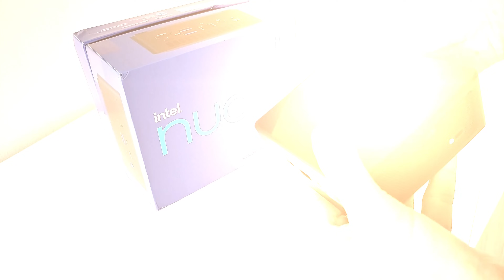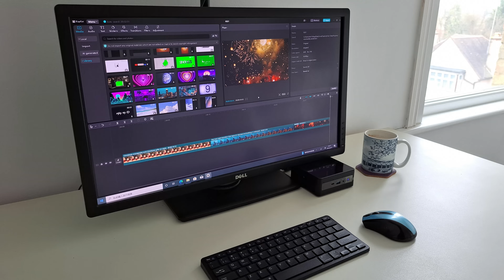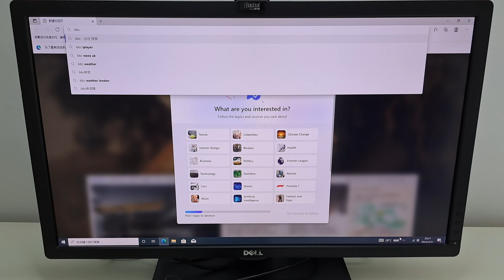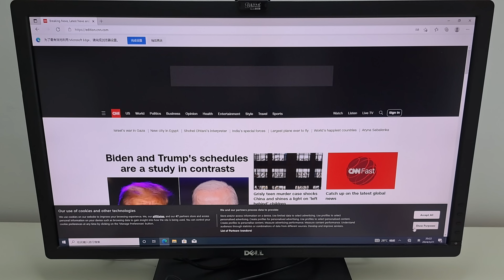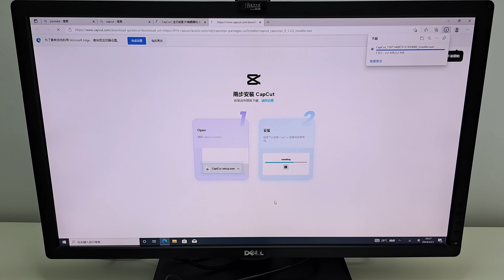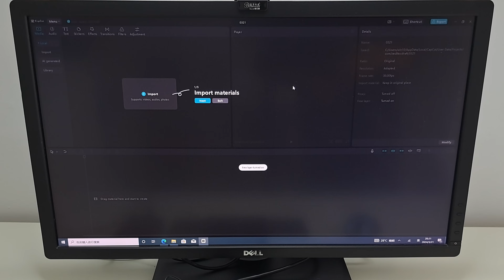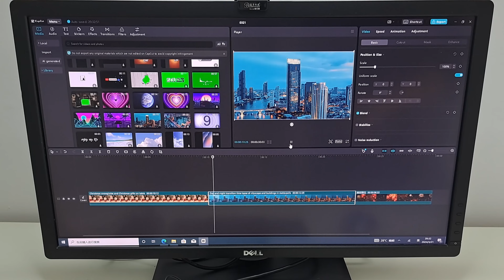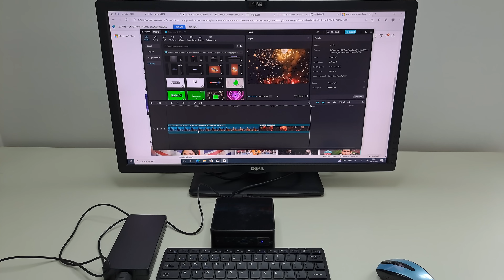竟然在淘寶買 電腦 ？ 開箱 + 試機 ！會爆炸嗎？！🔥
🎉 究竟淘寶購買的電腦能否滿足我的需求？你絕對不能錯過這個驚喜開箱！在這支影片中，我將分享我的購買經驗，以及對這款 Intel NUC 11 迷你電腦 Mini PC 的第一印象。從規格到外觀，我會一一帶你深入了解這部小巧的電腦。而且，我也將會進行試機，看看它是否能夠應付我日常的影片剪輯需求。你可能會好奇，這款來自淘寶的電腦是否會有安全問題，會不會爆炸呢？一切都在這支精彩的影片中揭曉！

在影片中，我將會詳細介紹這部迷你電腦的規格，包括其強大的 Intel i5 11 代處理器、16GB 的內存和快速的500GB SSD硬盤。我會展示它小巧精緻的外觀，以及各種連接埠的功能，讓你對它的性能和使用體驗有更清晰的了解。

除此之外，我也會分享我在試機過程中的感受，包括速度、流暢度和是否能夠滿足我對於影片剪輯的需求。透過我的實際體驗，你將能夠更好地了解這款 Intel NUC 11 的性能表現。

如果你也對在淘寶購買電腦感到好奇，或者正在尋找一款小巧便攜的迷你電腦來應對日常工作，那麼這支影片絕對值得一看！記得留言分享你的想法和問題，我會盡量回答你的每一個疑問。

Intel NUC 11
Intel NUC 12
Intel NUC 13